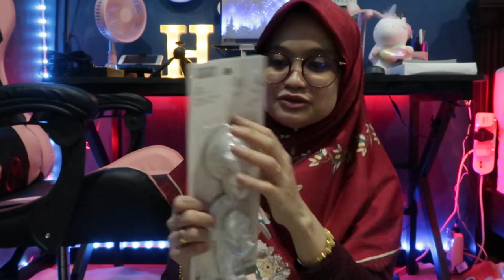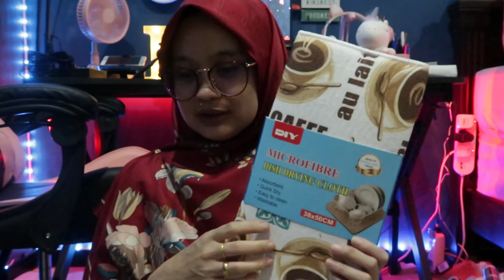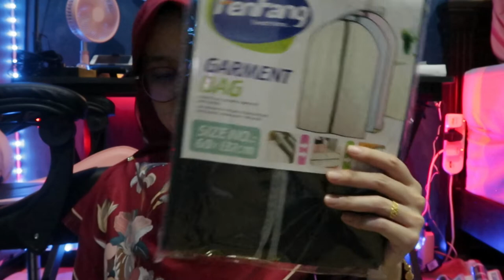Shopping di Kedai berhantu MRDIY & Super save